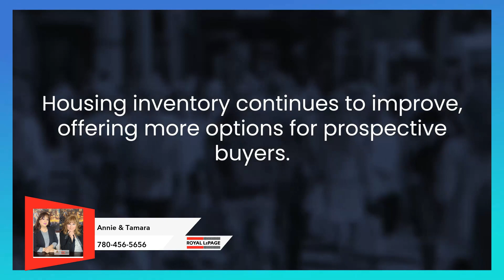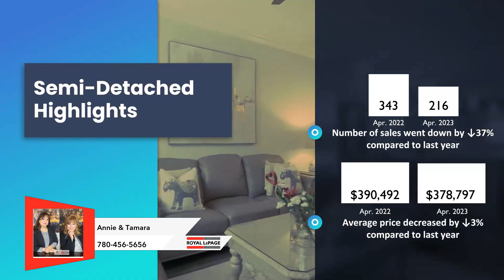Your Real Estate Connection For Buying & Selling Houses / Condo's In The Edmonton & Surrounding Area